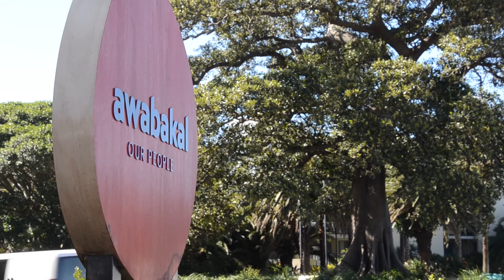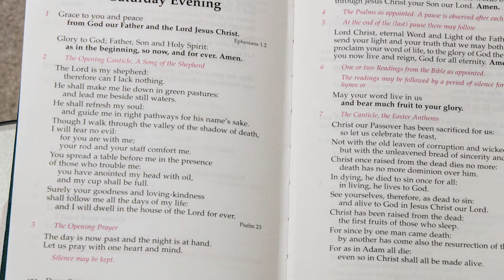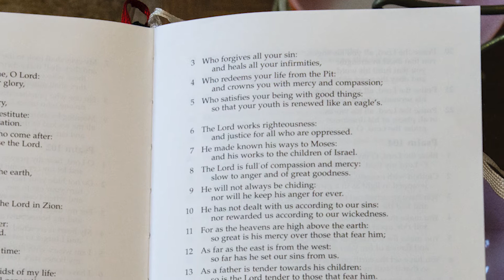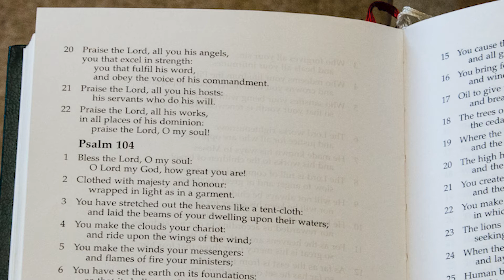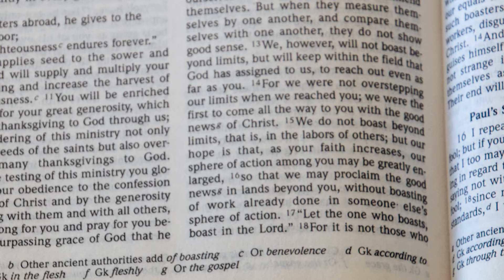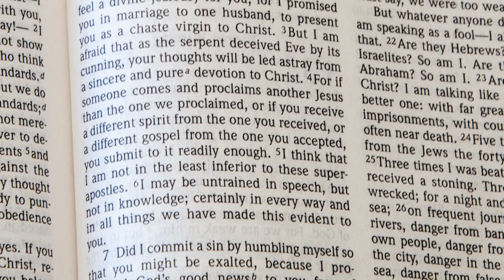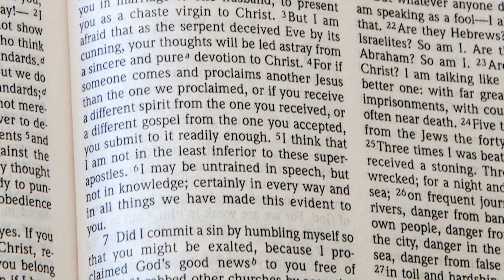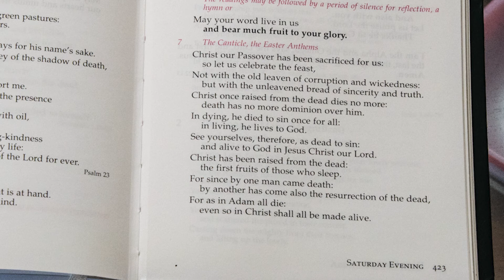Evening Prayer June 12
Rev Bryce Amner leads Evening Prayer